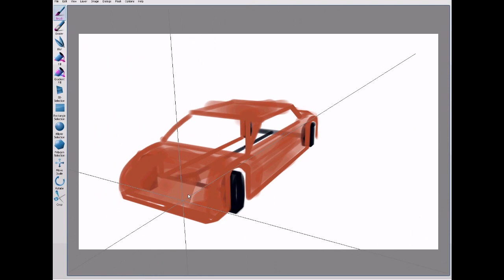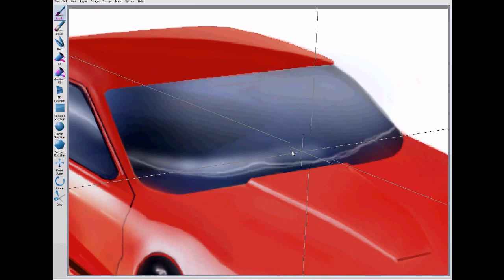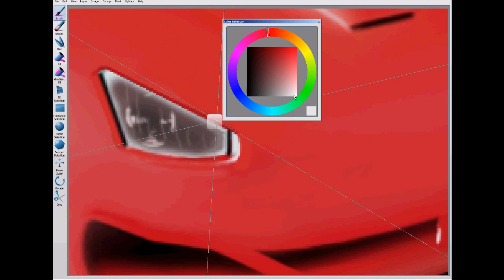Painting a car in HSDA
Drawing a car! Painted in Harry Storbacka's Digital Artist.